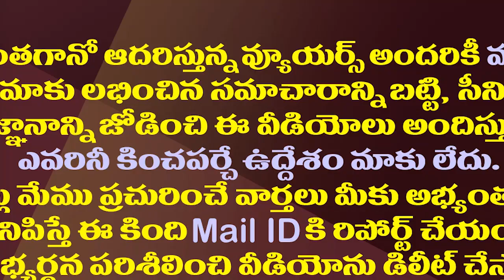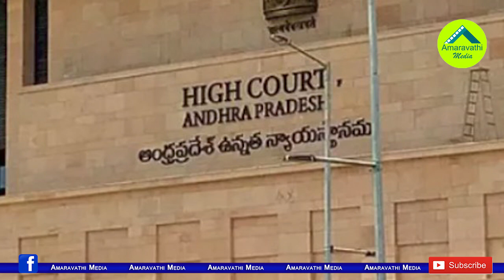సీజేకు జగన్ లేఖ..ఏపీలో ఇది మొదటిసారి కాదట!| YS Jagan's Letter Against Judiciary is not a First in AP